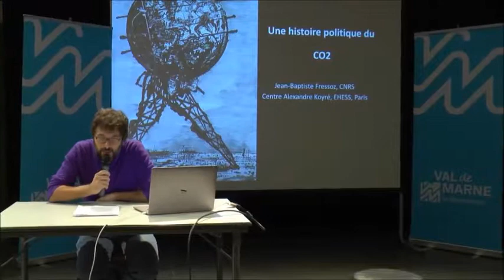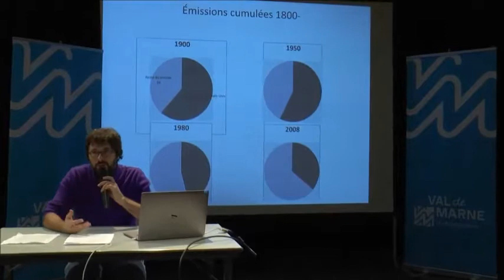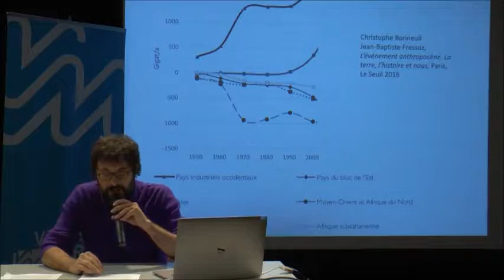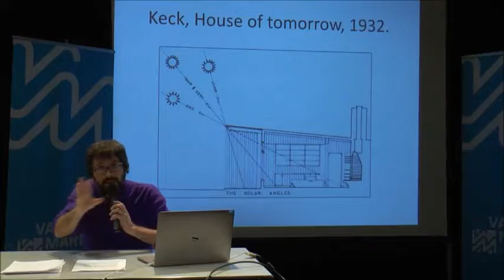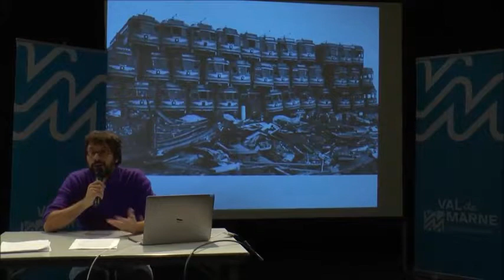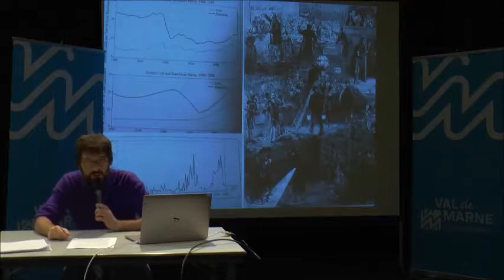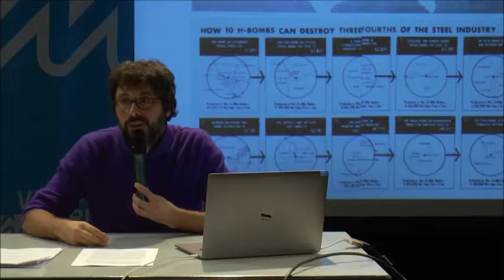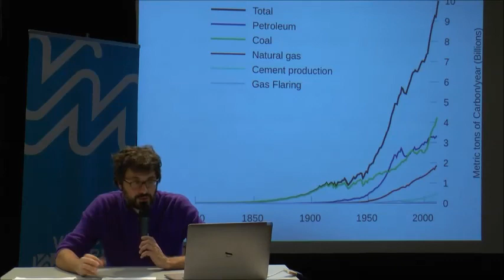UPEDD : JB FRESSOZ histoire politique du CO2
Conférence UPEDD du 5 décembre 2017 à l'Espace Anis Gras à  Arcueil.
Jean-Baptiste Fressoz sur l'histoire humaine du dérèglement climatique.